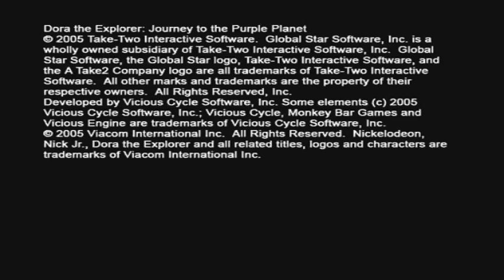Dora the Explorer: Journey to the Purple Planet (PS2) Intro + Gameplay